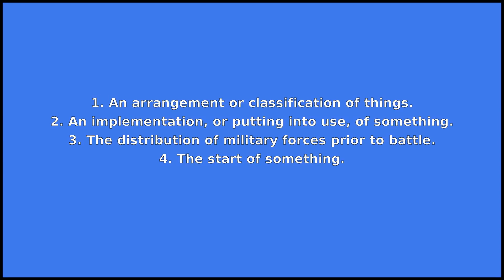DEPLOYMENT - Meaning and Pronunciation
How to pronounce deployment? This video provides examples of an American pronunciation of deployment from two male and two female speakers.
In addition, it explains the meaning of deployment through a ditionary definition and several visual examples.

IPA Transcription of deployment: /dɪplˈɔɪmənt/
Definition of deployment: 1. An arrangement or classification of things.
2. An implementation, or putting into use, of something.
3. The distribution of military forces prior to battle.
4. The start of something.

If you'd like to test your pronunciation of deployment, check out Accent Hero's real-time pronunciation feedback tool: